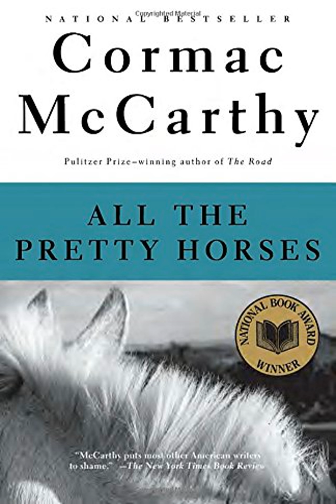All the Pretty Horses Chapter I Part 2 Summary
All the Pretty Horses - all the pretty horses (2000) - matt damon, penélope cruz, henry thomas.

All the Pretty Horses Audiobook Summary